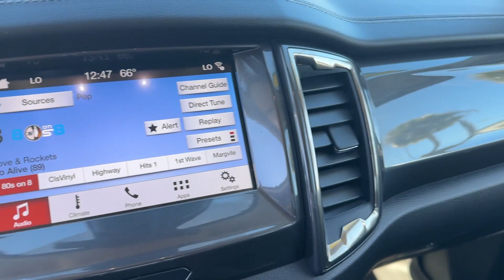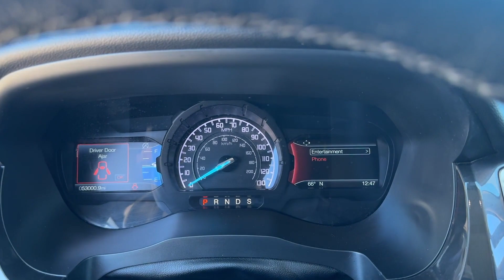2019 Ford Ranger XL Lakeland, Bartow, Poinciana, Kissimmee, Lake Wales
2019 Ford Ranger XL 1FTER4FHXKLB05923 Video